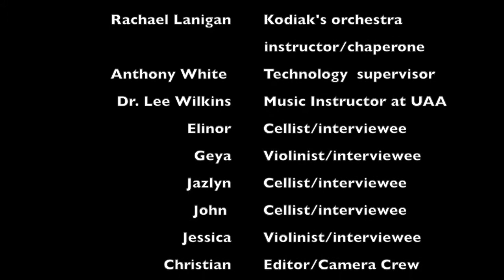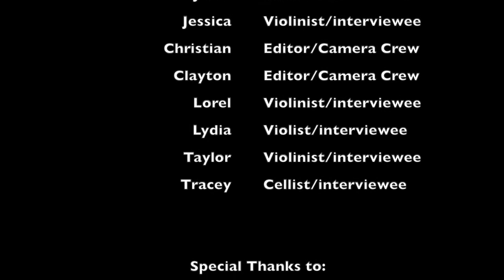UAA Winter Music Festival 2014 - Documentary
Two Kodiak High School students were invited to document the UAA Winter Music Festival, held in Anchorage, Alaska. All of the student's dedication and amazing talent can be found in this short documentary film.

This film was funded by the Kodiak Orchestra, the ENLIVEN Project, and realized through the hard work and dedication of Kodiak Island Student Broadcasters.